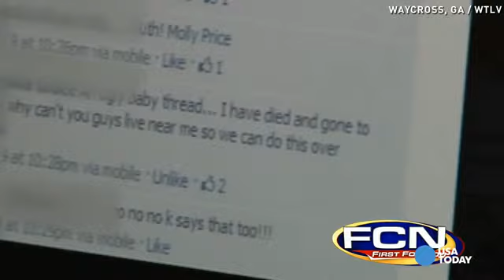Moms on Facebook bully baby girl's appearance